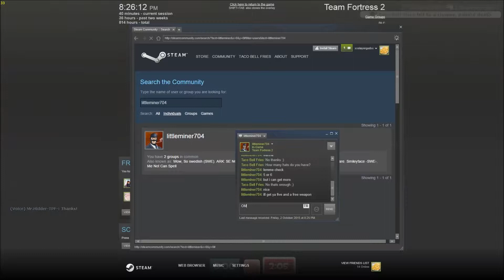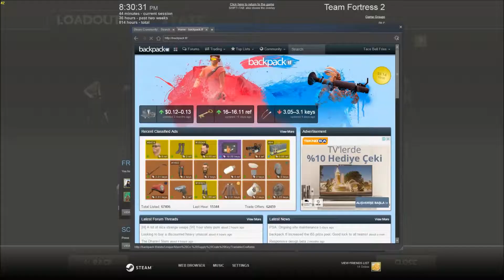Scammer Tries To Steal My Unusual ENGLISH VERSION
So yeah.. Kid tried to get my pretty Stormy Storm Jeepcap (15Keys)
For only 5 cosmetics and a weapon. Second part is coming tommorow or this week. Also this is the video i edited the most.
Evet, bir çocuk benim Olağındışı Yağmurlu Efektli Zıplayıcının Kepi'ni almaya çalıştı. Bu eşya 155TL gibi fiyatlarda satılırken o sadece 5 tane kozmetik ve 1 silah ile almaya çalıştı. 2. kısım yarın veya bu hafta gelecek. Bu arada bu en çok edit ettiğim videom.